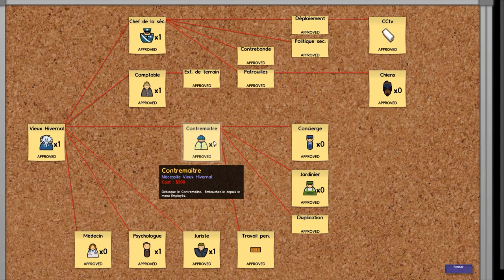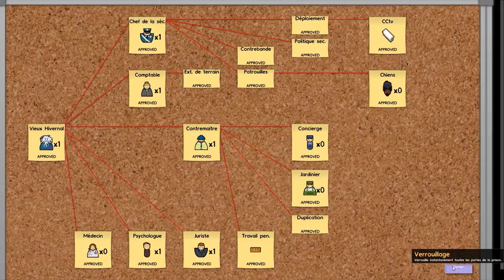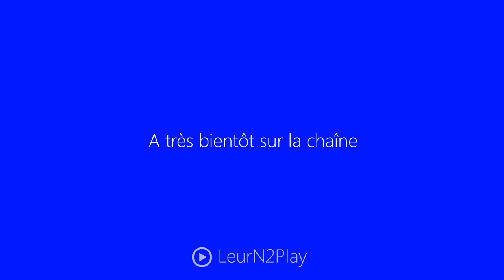Let's Play Découverte Prison Architect Fr HD : ep 27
▼ DESCRIPTION ▼

Salut à tous, nouvel épisode de prison architect, je précise que j'ai changé de format vidéo en raison d'un problème de son sur les plateformes mobiles, cette vidéo est un test purement expérimental donc ne me blâmez pas si le son ne marche toujours pas, enjoy ! ;)

Information :D